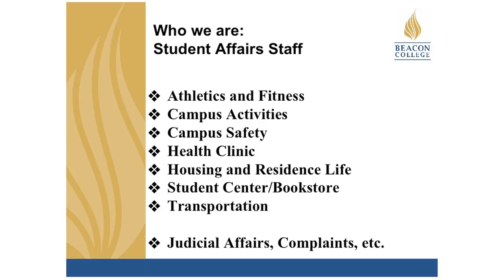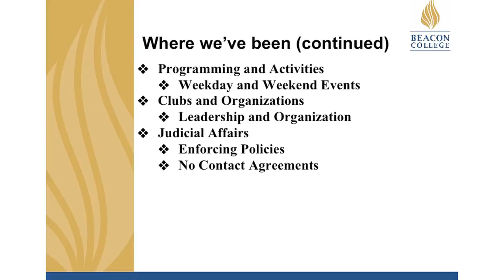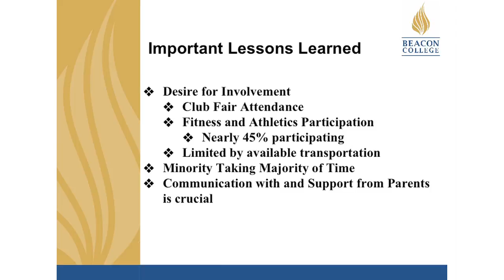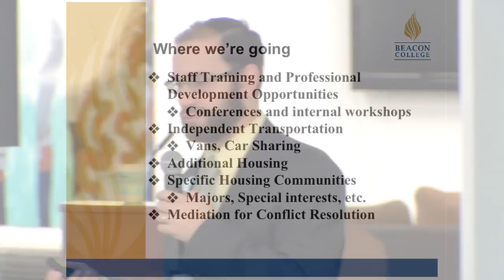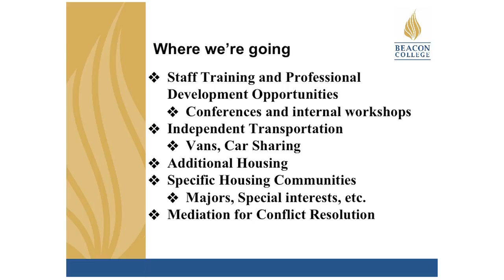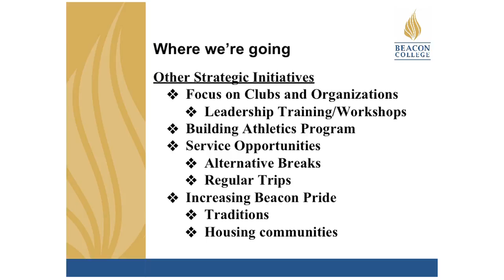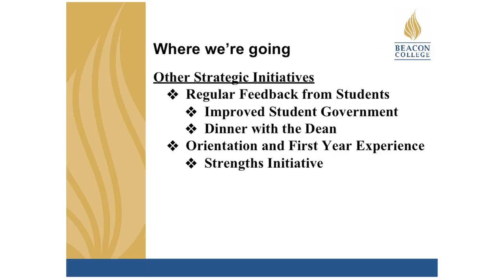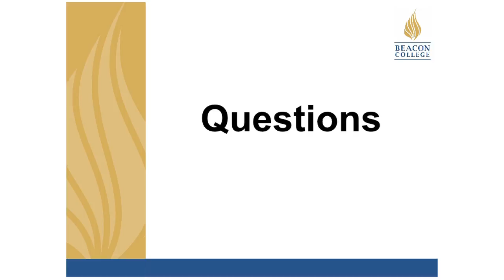Beacon Student Affairs Talk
February, 2017 with Kerry Greenstein.